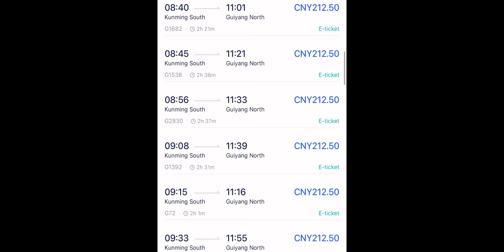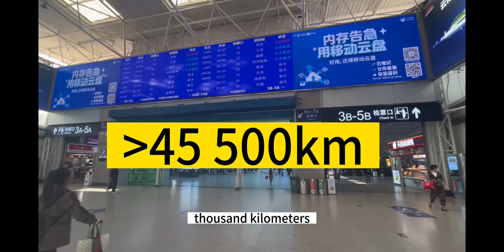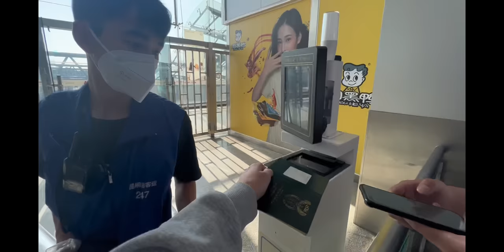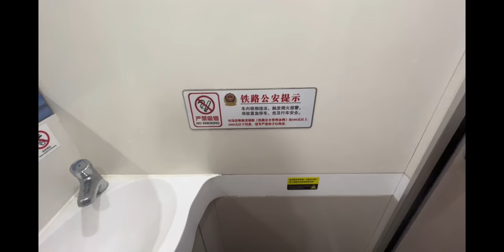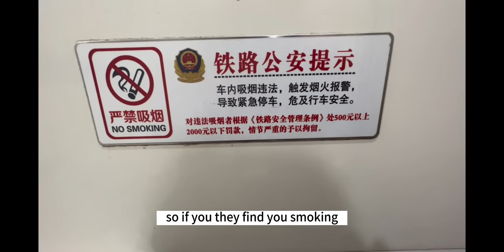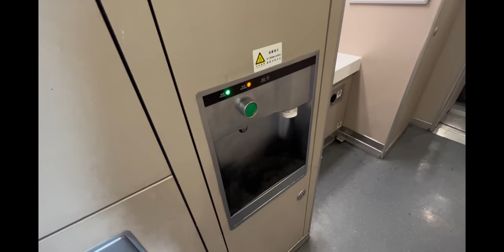High Speed Bullet Train CHINA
I show you how easy and convenient it is to use China's high speed rail post covid and share some shocking facts about China's high speed rail.